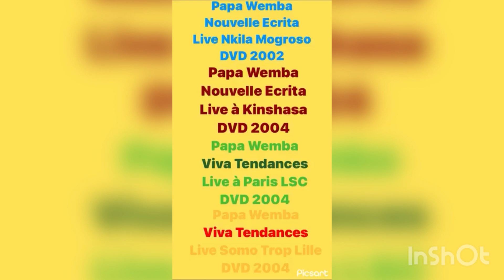PAPA WEMBA ET NOUVELLE ECRITA VIVA TENDANCES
NOUVELLE ECRITA VIVA LA MUSICA VIVA TENDANCES DE PAPA WEMBA
DANS SOMO TROP CD1 CD2 (2003) DVD (2005)

NOUVELLE ECRITA DE PAPA WEMBA
DANS BAZONKION CD+DVD (2005)

VIVA TENDANCES DE PAPA WEMBA
DANS NKUNZI NLELE CD (2006) DVD (2007)

MANGOKOTO LIVE NKILA MOGROSO KINSHASA DVD (2002

LIVE À KINSHASA DVD (2004)

VIVA TENDANCES DE PAPA WEMBA LIVE À PARIS LSC DVD (2004)

LIVE SOMO TROP LILLE DVD (2004)